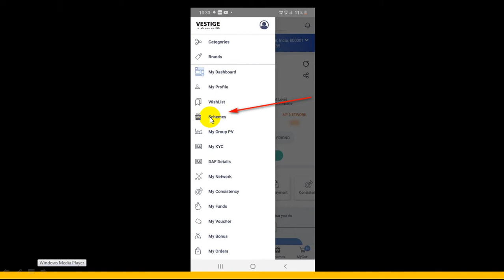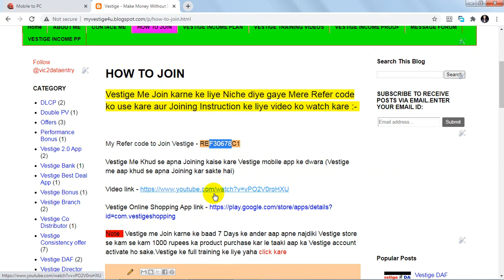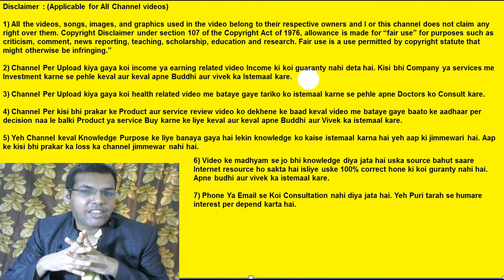How To Check Monthly Scheme In Vestige | How Do You Check PV In Vestige | How To Make Money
Dosto janiye Vestige ka monthly scheme kaise check kare, vestige online shopping app se offer kaise check kare, Vestige offers ke kya benefits hai etc. aapko pata hai ki vestige har month me aapke liye new offers aur scheme lekar aati hai. Abhi aap vestige online shopping app me saare schemes aur offers check kar sakte ho. Saare monthly offers vestige ke online shopping app me update hote hai. Aap apna vesgie pv bhi yaha aap me check kar sakte ho. Agar aap ghar se paisa kamana chahte ho to vestige ke sath kaam kare. vestige consistency plan me 4 month tak aap ko 100 pv ya 60 pv ke product buy karna hota hai aur aapko uske badle 2500 rs ya 1250 rs ka product free milta hai. Paisa agar online earn karna chahte ho to aaj hi vestige me join kare. Vestige india ki best mlm company hai. Vestige products kaaphi acche quality ke hote hai jo aapke health ke liye acche hote hai. Vestige aapko world best business opportunity provide karti hai. Vestige product list ko aap vestige online shopping app me check kar sakte ho. Vestige new scheme update hote rehta hai. Vestige ek bahut hi accha business plan aapko provide karta hai jiske sath bahut saare offers bhi associated rehte hai. Double pv offer me product buy karne per aapko double pv diya jata hai. Time to time aapko vestige ke free vouchers diya jata hai taaki aap free products le sako. Vestige vouchers ko aap online shopping app me use kar sakte ho. Main Vestige tutorials banata rehta hu.

My Refer code to Join Vestige - REF30678C1